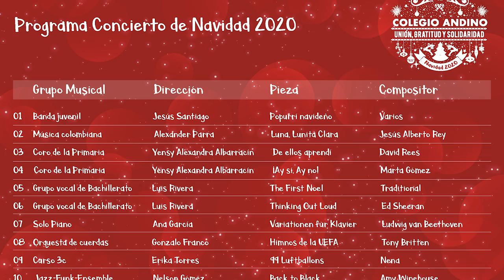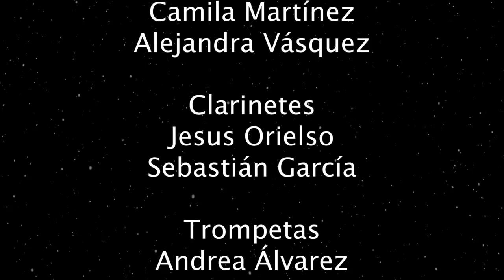Concierto de Navidad 2020